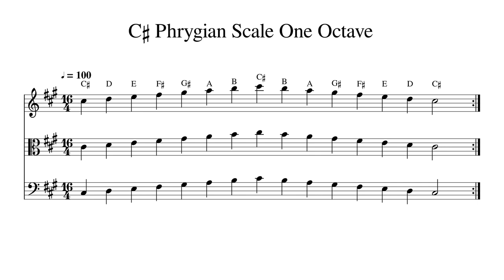C♯ C Sharp Phrygian Scale One Octave at 100bpm Backing Track BnW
Play or sing along. This track features double bass, cello, viola and violin playing C♯ C Sharp Phrygian Scale One Octave at 100bpm. Sheet music is provided on G treble clef, C alto clef and F bass clef.